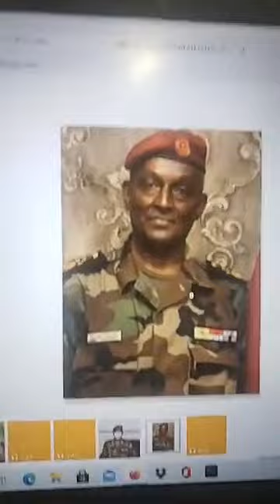War dag dag ah dawlada ethiopia oo ku dhawagday shiir jaraaidaded inay xududada somalidu dagan oo dh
War dag dag ah dawlada ethiopia oo ku dhawagday shiir jaraaidaded inay xududada somalidu dagan oo dhaan sii baa gaar ahaan gobolka sittii ee issaha ina laga raridono oo lojojinayn